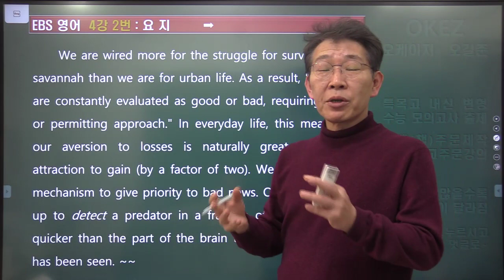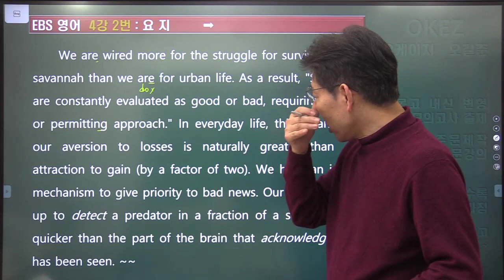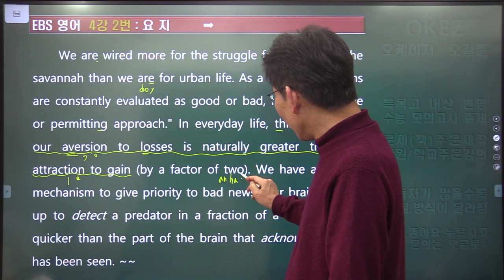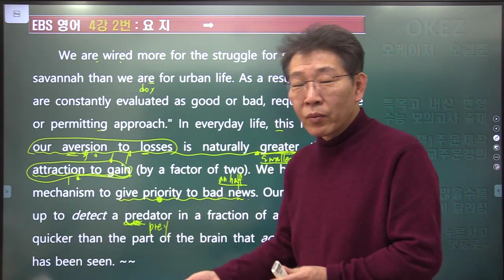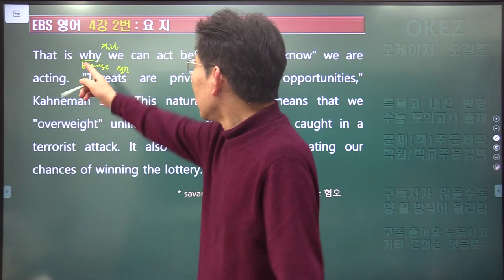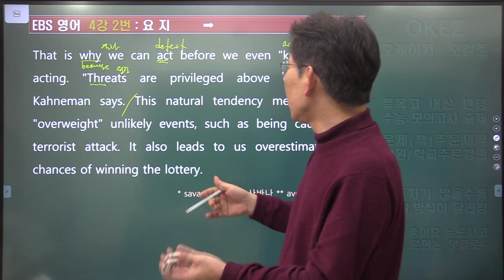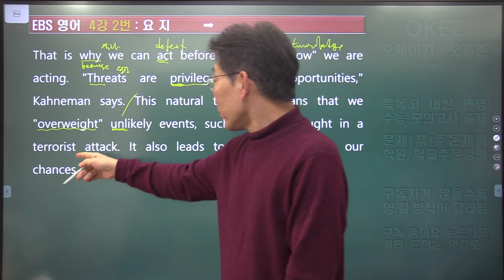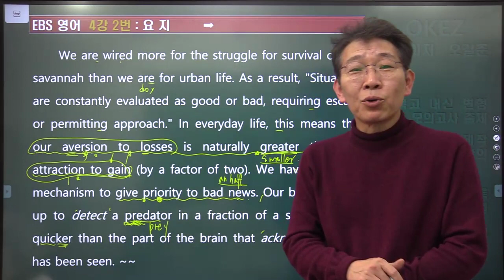2024 ebs 수능특강 영어 4강 2번 변형강의